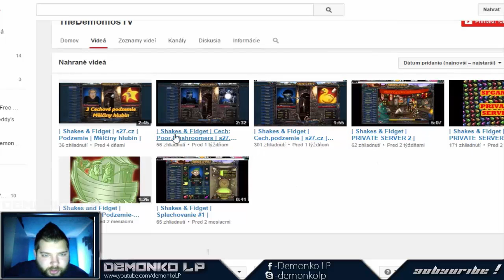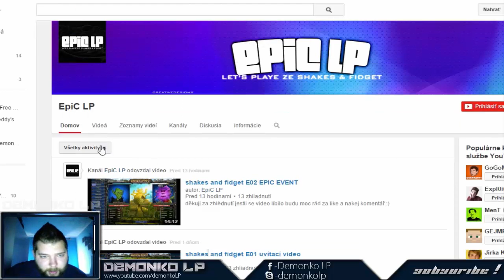Shakes & fidget s27 Demonkov čas na chvílu poézie #7 Názor na Agraelusa ?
Ahojte máme tu dalsie video z nového formátu tak dúfam, že sa vám video bude páčiť :)
■songy: OLWIK---Villain-(feat.-Tyler-Fiore)-[NCS-Release]
             OLWIK - This Life (feat Johnning)
             Sqeepo---Irish-Swag